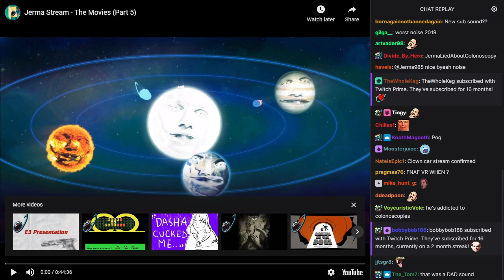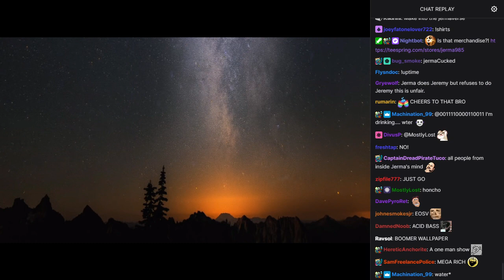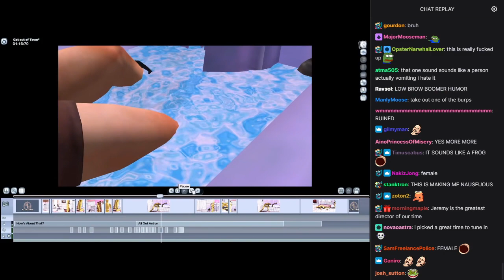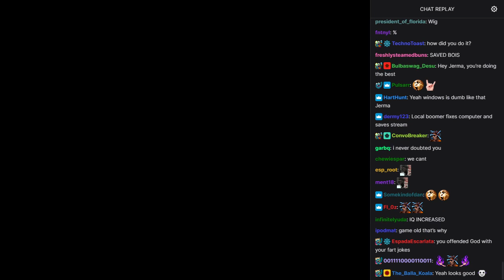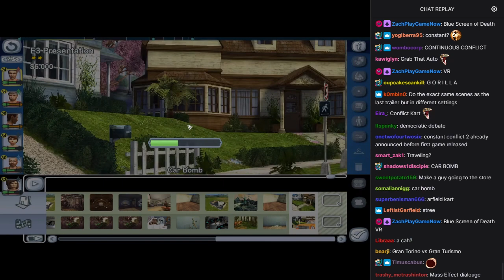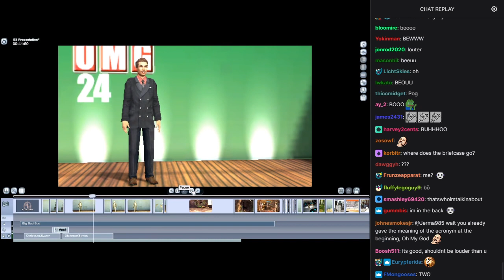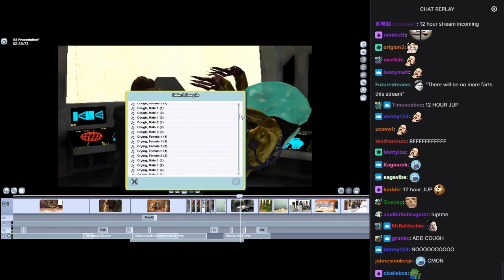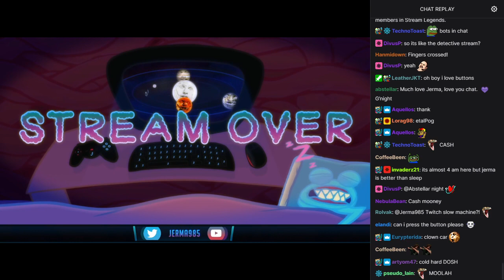Old Jerma Streams [with Chat] - The Movies (Part 5)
The original title of this stream was "Returning to The Director's Seat", and was originally streamed/recorded on June 16th, 2019.